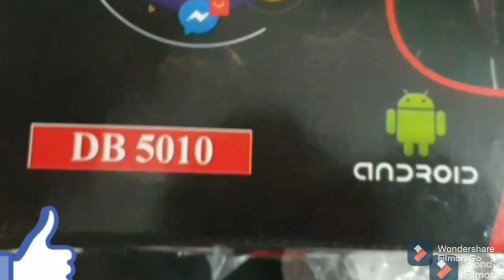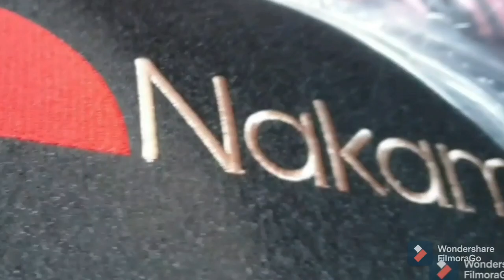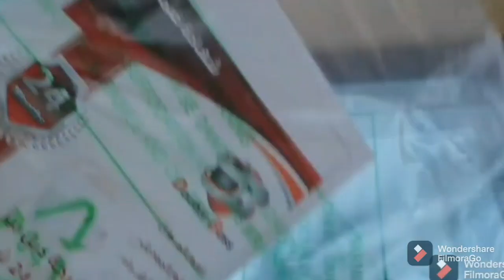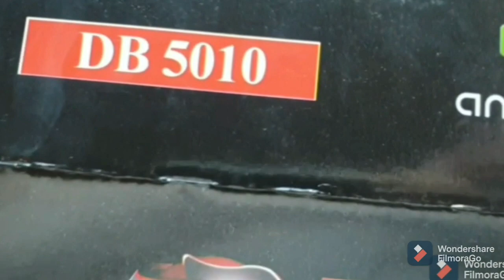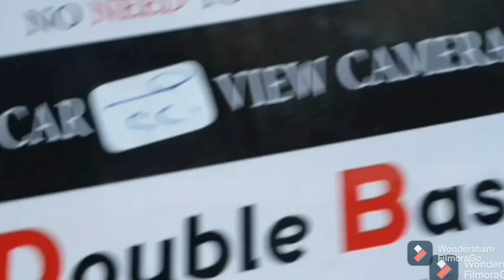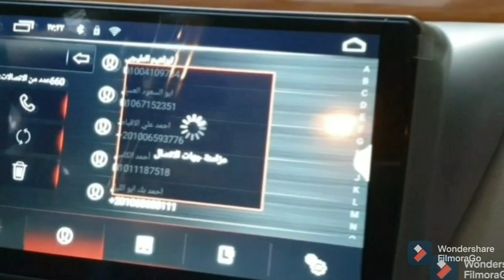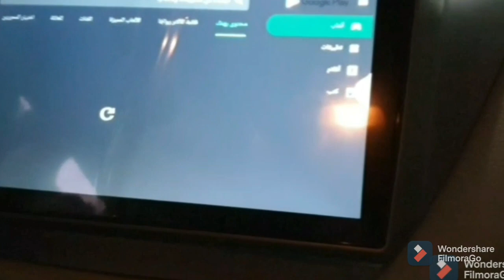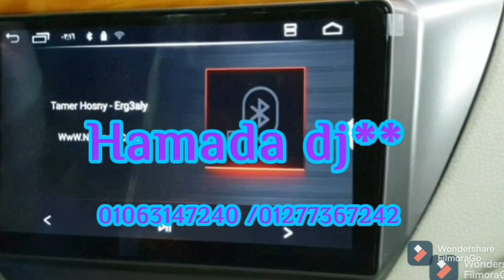شاشه اندرويد 9 بوصه دبل بيز DB5010 مع كاميرا خلفيه دبل بيز HDمع بازوكا نكامشي1200 وات في لانسر بومه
تركيب شاشه اندرويد 9بوصه دبل بيز DB5010 مع كاميرا خلفيه دبل بيز HD مع تركيب بازوكا نكامشي 1200 وات في لانسر بومه/Installation of Android 9 inch double base DB5010 with double base HD camera with bazooka 1200 W installation in Lancer Boom